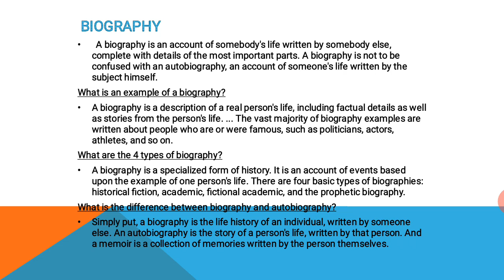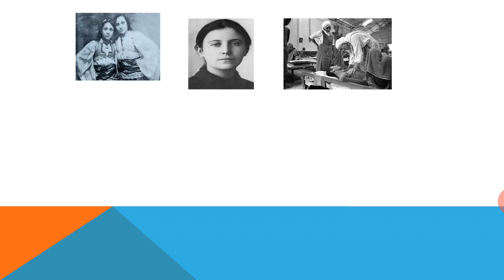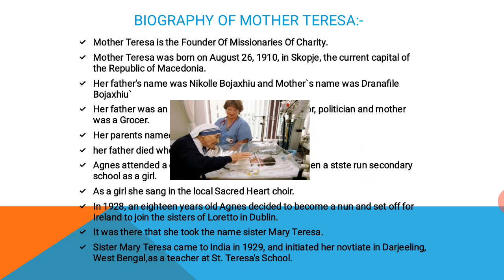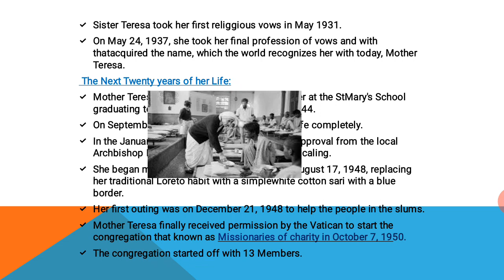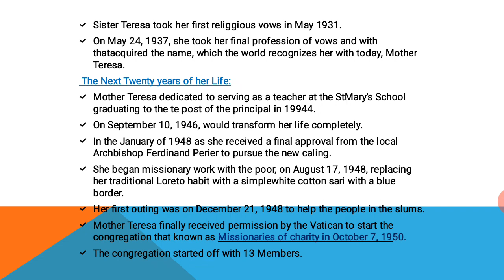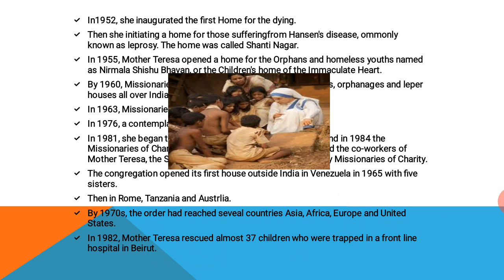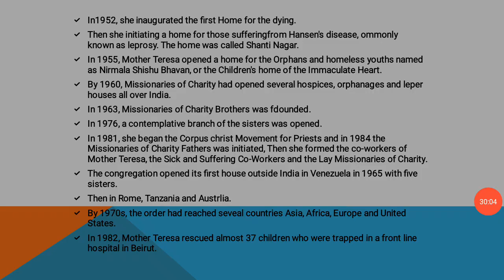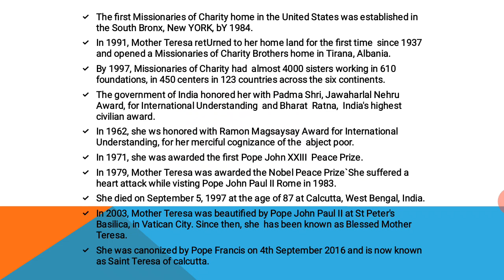Unit 4 Biography -MOTHER TERESA by F.G. Herod. Part. 1 class